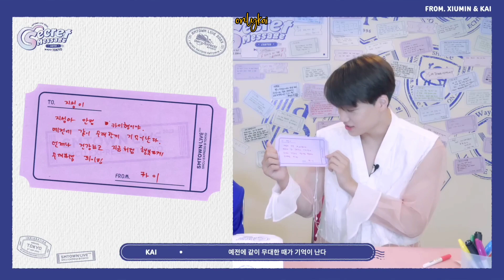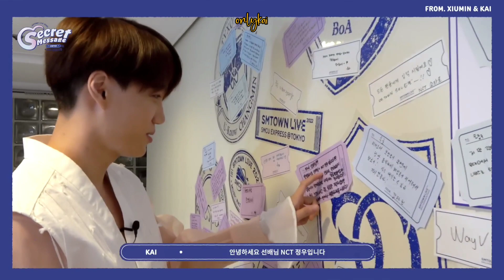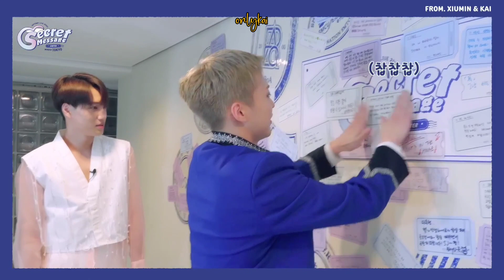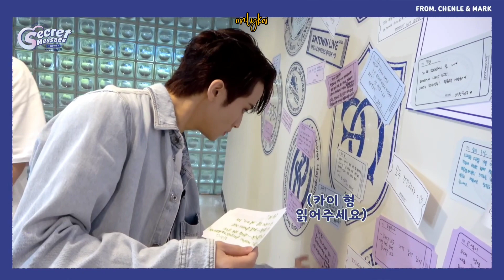[카이] 221016 SMTOWN Family: Secret Message Centre KAI Cut